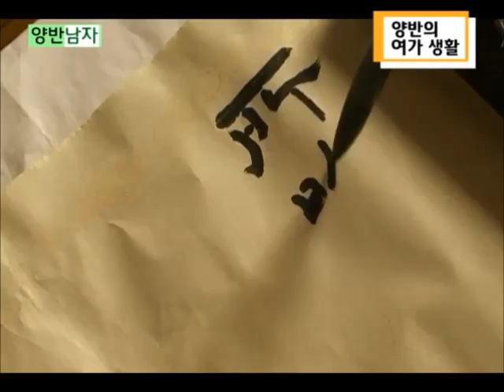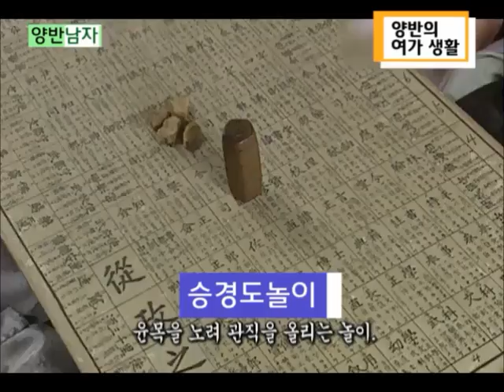양반의 여가생활